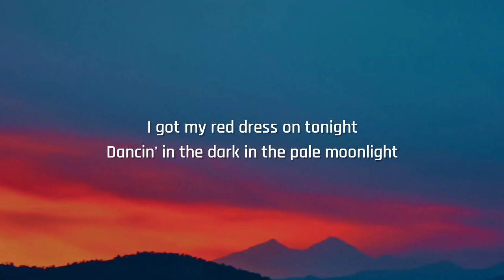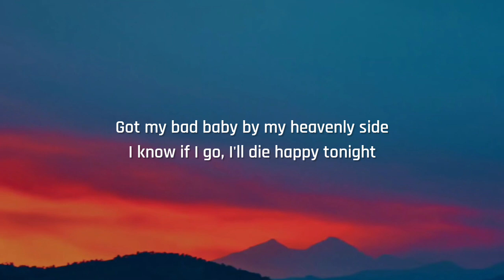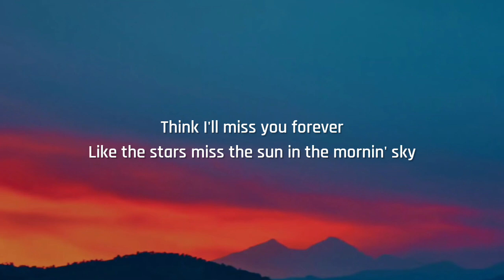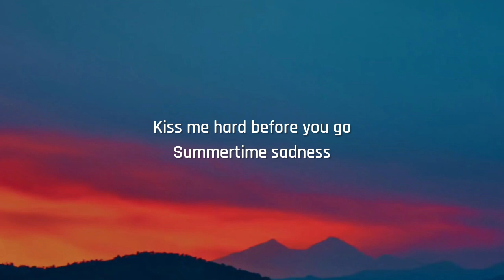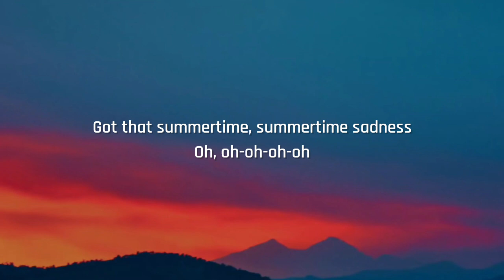Lana Del Rey - Summertime Sadness (Lyrics)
Lyrics:

[Chorus]
Kiss me hard before you go
Summertime sadness

[Post-Chorus]
Oh, oh-oh-oh-oh

[Post-Chorus]
Oh, oh-oh-oh-oh

[Post-Bridge]
Oh, oh-oh-oh-oh

[Post-Chorus]
Oh, oh-oh-oh-oh